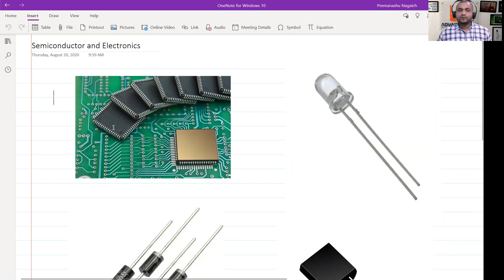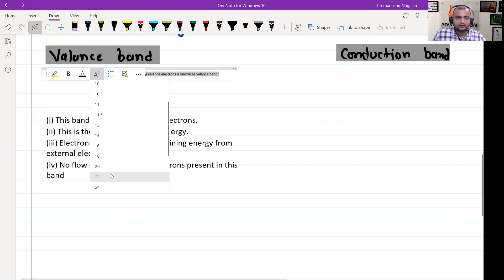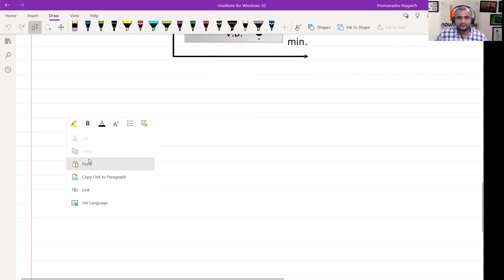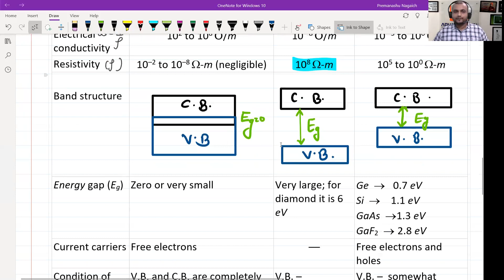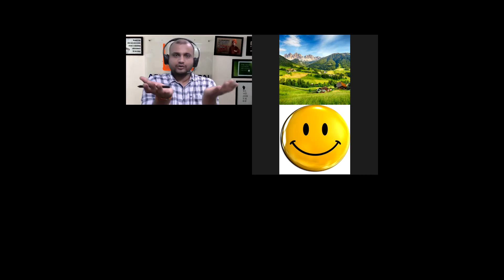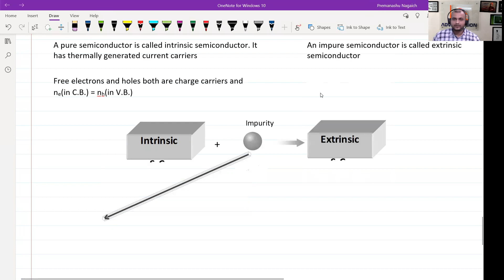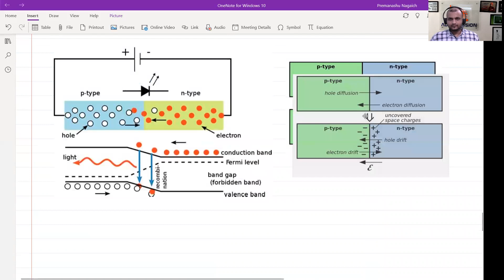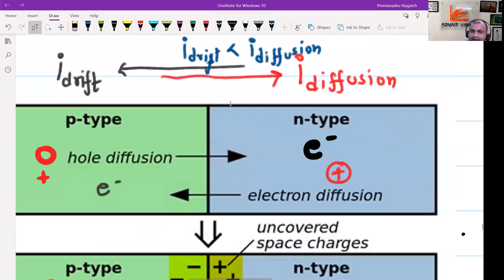Semiconductor and electronics (L-1)